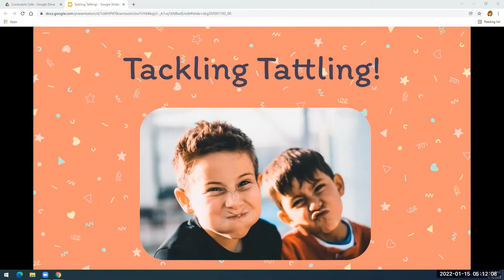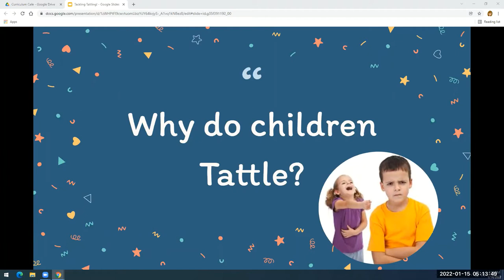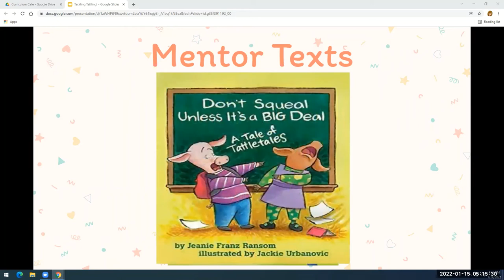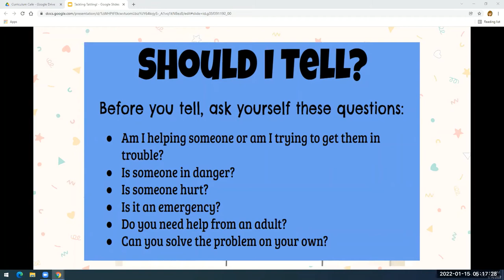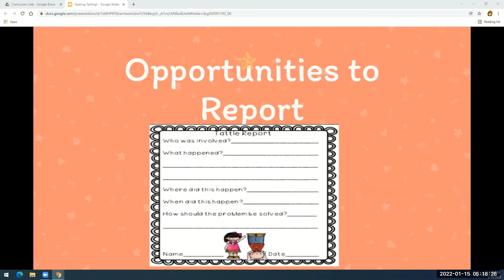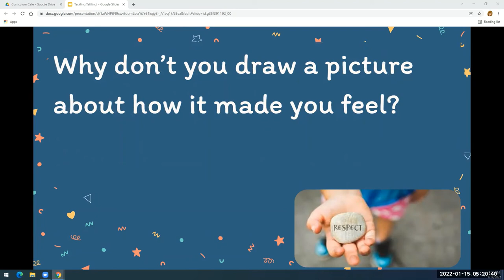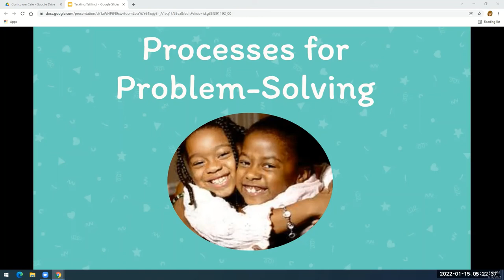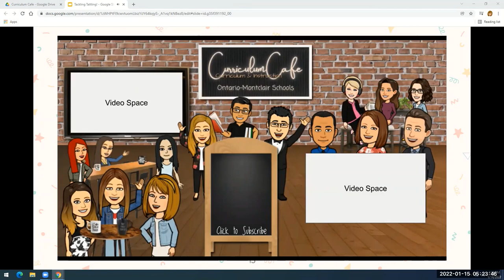Tackling Tattling!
This is the time of year when our students have a LOT to tell us!  We all want our students to be validated and hear what they say, but when what they have to say becomes tattling, it can be difficult to manage.  Watch this video for some practical tips for TACKLING TATTLING!